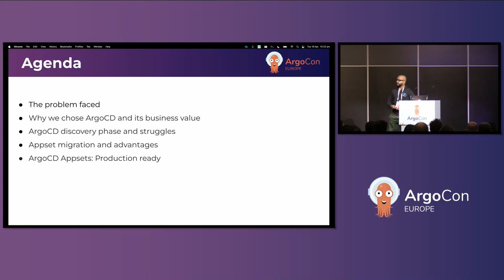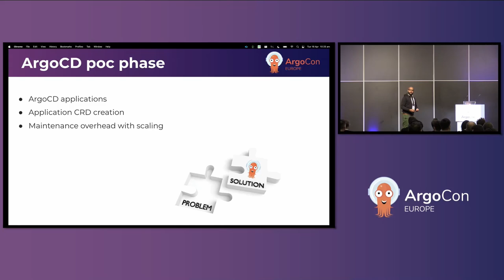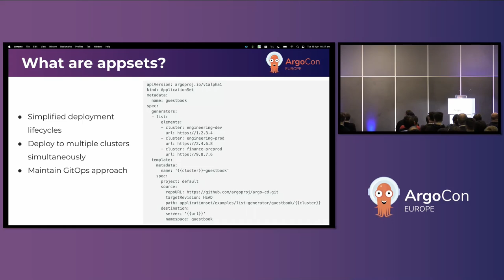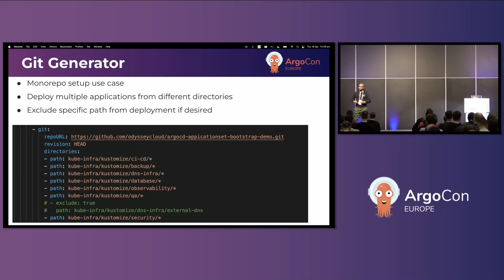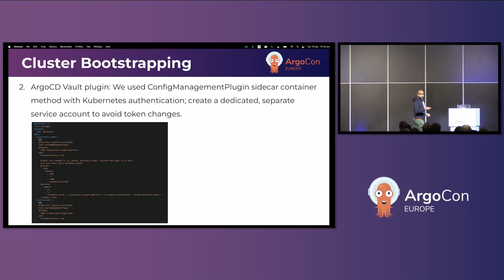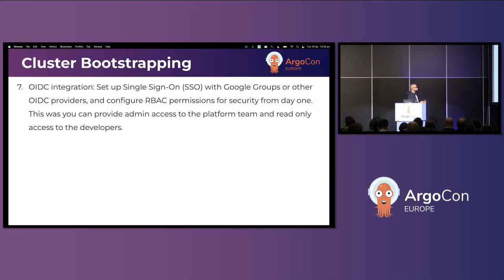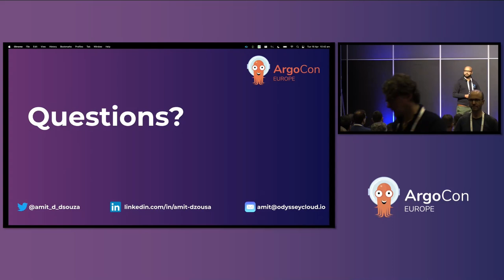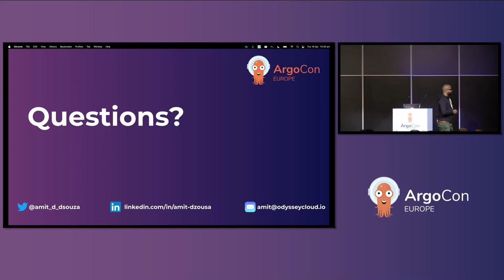Scaling GitOps Using ArgoCD Application-Sets: Lesson Learnt - Amit Dsouza, Odyssey Cloud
ArgoCD has gained a lot of traction over the last couple of years, however most companies are still using Applications or App of Apps pattern in ArgoCD. ApplicationSet changed the game! It introduced generators where you could have one Appset to either deploy multiple repositories or single mono repositories. It gave a simplified path to bootstrap clusters using a mono-repository and deployed a product with microservices in multiple repositories. This was GitOps at scale and it was simple. Amit implemented ArgoCD for a large Australian media company to automate application deployments in Kubernetes, however, the journey was not without its hiccups. In this talk Amit introduces people to ArgoCD ApplicationSets & the Generators used, and how it saves time and reduces complexity by avoiding the need to write new deployment pipelines. It lowers the maintenance overhead and coupled with Argo rollouts, you have deployment strategies down pat. Amit walks you through his journey from Application to ApplicationsSets, discussing the mistakes made and lessons learnt, to help you fast track and simplify your ArgoCD adoption.